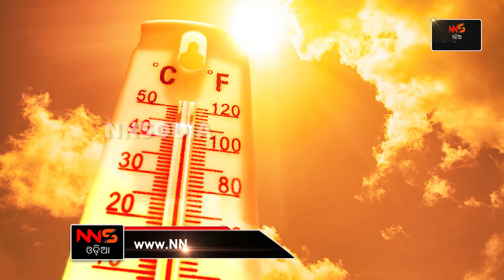Intense Heat Wave In Odisha Till 29 April || ୨୯ ତାରିଖ ପର୍ଯ୍ୟନ୍ତ ତାତିରୁ ମିଳିବନି ନିସ୍ତାର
ଜଳୁଛି ସାରା ଓଡିଶା |  କଲବଲ କରୁଛି ତାତି |  ଆକାଶରୁ ହେଉଛି ଅଗ୍ନିବର୍ଷା । ପ୍ରବଳ ଗରମ ଯୋଗୁଁ ସନ୍ତୁଳି ହେଉଛନ୍ତି ଲୋକେ | ତାତିରୁ ନିସ୍ତାର ନାହିଁ  । ଏପ୍ରିଲ ୨୯ ଯାଏ ତତଲା ତାୱାରେ ଭାଜି ହେବେ ପୂରା ଓଡ଼ିଶାବାସୀ । ଆଭ୍ୟନ୍ତରୀଣ ଓଡ଼ିଶାରେ ଆହୁରି ବଢିବ ତାତି । ହିଟ୍ଓ୍ବେଭ୍ ନେଇ ଆଭ୍ୟନ୍ତରୀଣ ଓଡିଶା ସମେତ ଉପକୂଳକୁ ସତର୍କତା ଜାରି କରାଯାଇଛି ।

 ଦିନ ୧୦ ଟା ହେଲେ ଲୋକେ ପଦାକୁ ବାହାରିବାକୁ ଭୟ କରୁଛନ୍ତି | ଟାଇଁ ଟାଇଁ ଖରାରେ ଦେହମୁହଁ ପୋଡି ଯାଉଛି । ପ୍ରବଳ ଗରମ ଯୋଗୁ ଘରେ ବି ରହିବା ମୁସ୍କିଲ ହୋଇପଡୁଛି । ଗୁଳିଗୁଳି ଯୋଗୁଁ ଜନଜୀବନ ଅସ୍ତବ୍ୟସ୍ତ ଲାଗୁଛି । ସୋମବାର ୨୭ ସହରରେ ଦିନ ତାପମାତ୍ରା ୪୦ ଡ଼ିଗ୍ରୀ ଛୁଇଁଥିବା ବେଳେ ୧୬ ସହରରେ ୪୨ ଡ଼ିଗ୍ରୀ ଏବଂ ତାଠାରୁ ଅଧିକ ରେକର୍ଡ କରାଯାଇଛି । ୪୪ ଡିଗ୍ରୀ ସହ ବଲାଙ୍ଗୀର ଥିଲା ରାଜ୍ୟର ସବୁଠୁ ଉତ୍ତପ୍ତ ସହର ।  ସେହିଭଳି ଅନୁଗୁଳ, ସୋନପୁର, ବୌଦ୍ଧ, କଟକ, ନୟାଗଡ ଏବଂ ଖୋର୍ଦ୍ଧା ଜିଲ୍ଲାରେ ପ୍ରବଳ ଗ୍ରୀଷ୍ମ ଲହରୀ ପାଇଁ ୟେଲୋ ଆଲର୍ଟ ଜାରି କରାଯାଇଛି।  ୨୯ ତାରିଖ ଯାଏଁ ସତର୍କ ରହିବାକୁ ପରାମର୍ଶ ଦିଆଯାଇଛି ।

ରାଜ୍ୟରେ ପ୍ରଚଣ୍ଡ ଗ୍ରୀଷ୍ମ ପ୍ରବାହ ଜାରି ରହିଥିବାରୁ ଆଜିଠୁ ୫ଦିନ ଯାଏଁ ବନ୍ଦ ରହିବ  ସ୍କୁଲ । ଏ ନେଇ ରାଜ୍ୟ ସରକାରଙ୍କ ପକ୍ଷରୁ ନିଷ୍ପତ୍ତି ନିଆଯାଇଛି ।